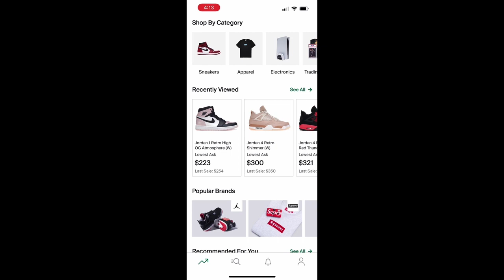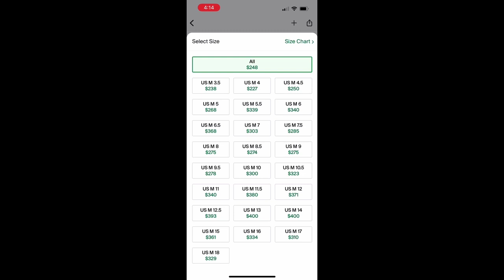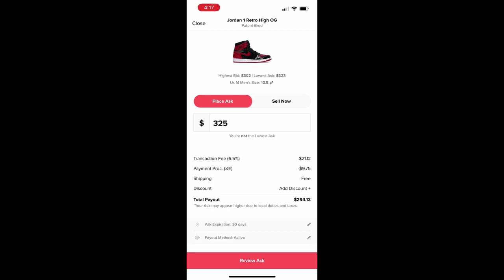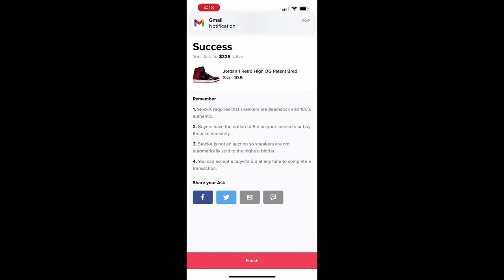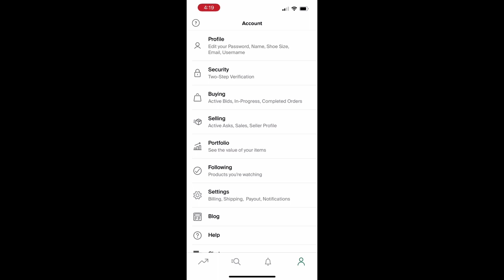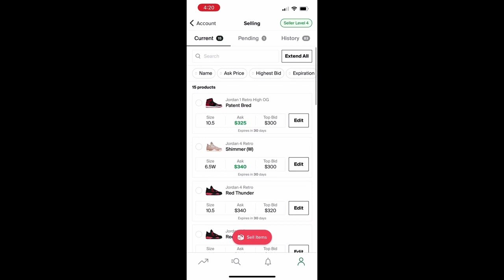COMO VENDER POR STOCK X | DE MANERA SENCILLA!!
Deja tu LIKE y COMPARTE para informar a los demás!!